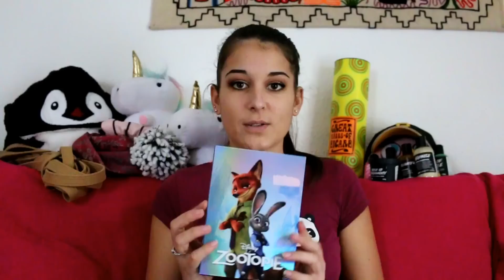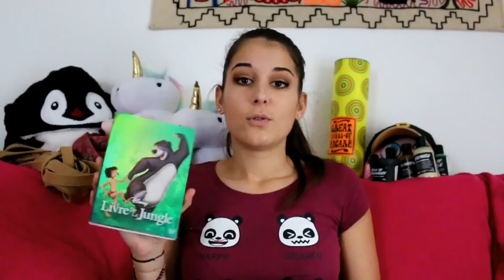MES CADEAUX DE NOËL -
(Si tu ne veux louper aucune vidéo tu peux activer les notifications en cliquant sur la petite cloche après t'être abonné)

(Les mails non professionnels sont supprimés automatiquement)

◄ J'AI MONTÉ MON ENTREPRISE ::

P H O T O G R A P H I E
É D U C A T I O N _ C H E V A U X

♥♥♥ MERCI BEAUCOUP D'AVOIR VISIONNÉ CETTE VIDÉO ET UN GRAND MERCI SUPPLÉMENTAIRE SI TU ES ABONNÉ A LA CHAÎNE !! ♥♥♥